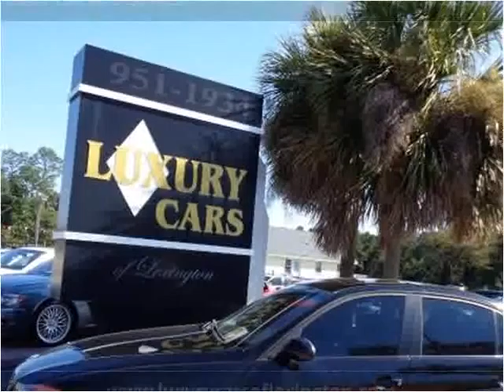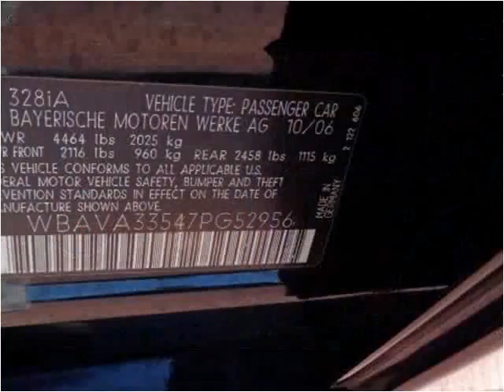2007 BMW 3-Series Used Cars Lexington SC